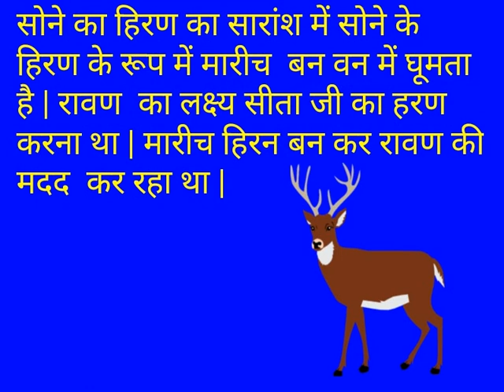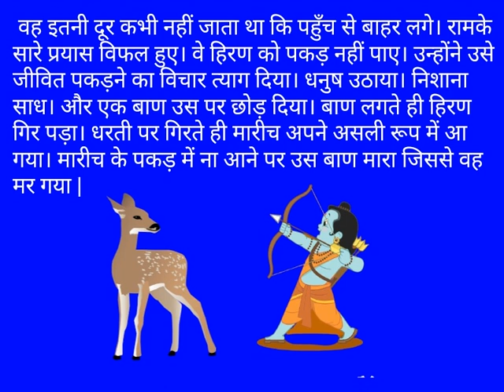सोने का हिरण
by-Kartik